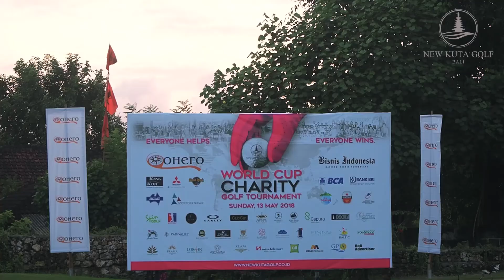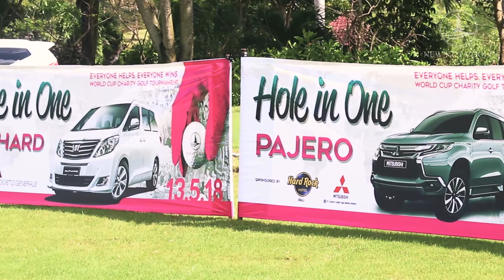World Cup Charity Golf 2018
New Kuta Golf proudly present World Cup Charity 2018.